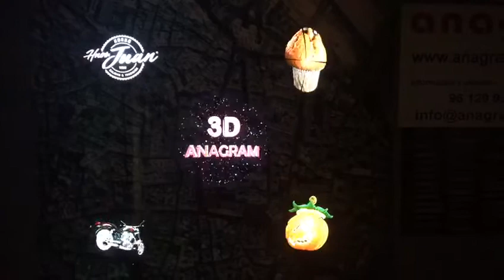anagrama hologram 3D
Anagram 3D
Ventilador  Led Holografico
Retail-Plv-publicidad